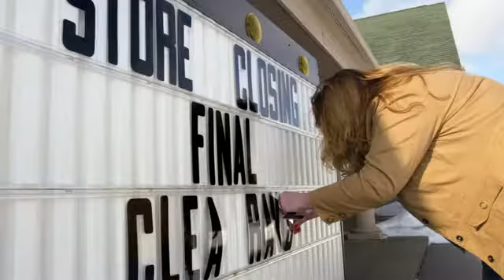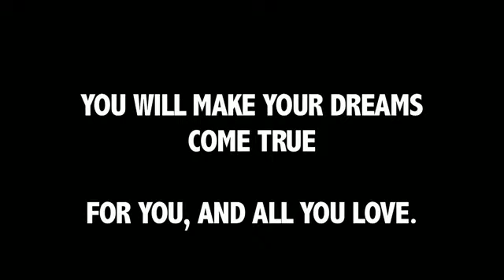You Make Your Own Future.flv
An inspiring video